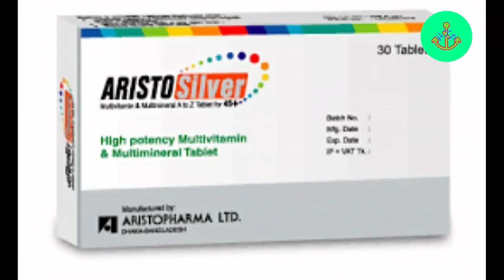Aristo silver||Older people are looking for vitamins.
ভিটামিন খুঁজছেন বয়স্ক  ব্যক্তিরা।